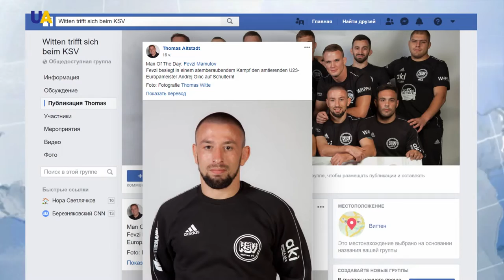Kün qaramanı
Qırımlı küreşçimiz Fevzi Mamutov - Bündesligada Kün Qaramanı oldı. Bu aqta KSVWiten Küreş klubınıñ müdiri öz feysbuk saifesinde haber etti.

UATV,Haberler,Ukraina,Crimea,Крым,Qırımtatarca,Khalise Zinedin,Ukraine,Ucraina,